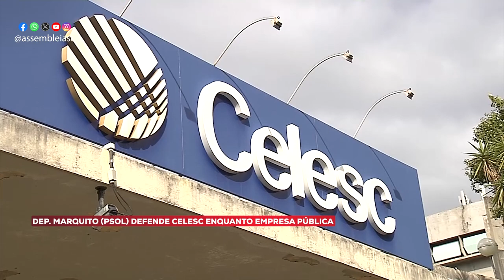Na Tribuna - Acompanhe os destaques da tribuna nesta quarta-feira - 16/10/24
A Assembleia Legislativa de Santa Catarina realizou mais uma sessão ordinária na tarde desta quarta-feira (16/10). Acompanhe o que foi destaque na tribuna. Entre os temas abordados pelos parlamentares estão a ampliação do esgotamento sanitário na capital, a proposta de criação de um código de ética para professores e as ações federais no Dia Mundial da Alimentação.